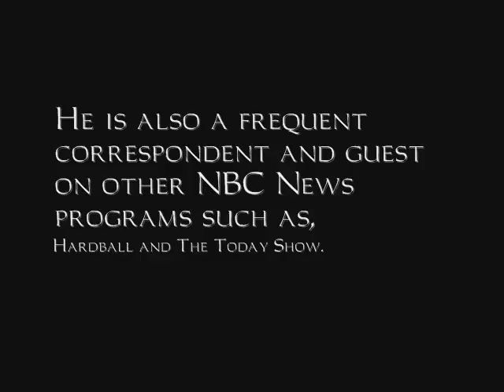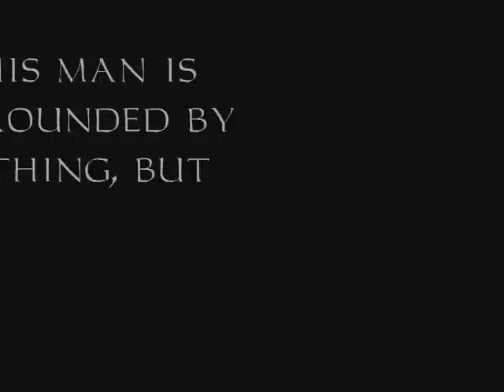Tim Russert RIP - Save Old Media!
Tim Russert was a good sport and a class act! RIP

Original Video Notes:
response to Nalts political parody
"Tim, call me, we'll bring you up to date"